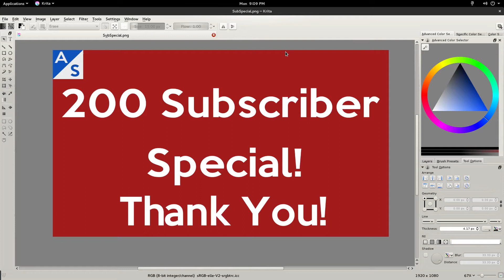200 Subscriber Special! Thank You!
Thank you so much it is amazing to have 200 subscribers and more video's are on the way.